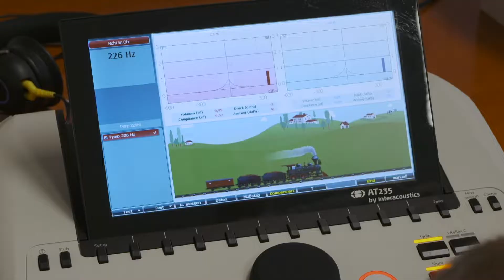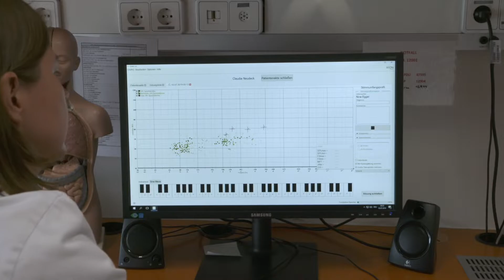Logopädie – Medizinisch-technische Dienste (MTD) am LKH-Univ. Klinikum Graz